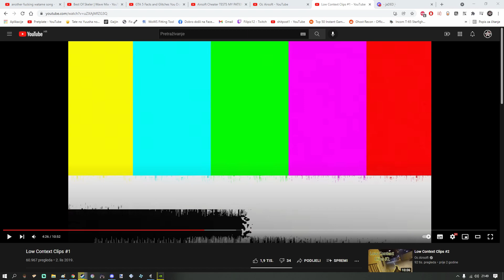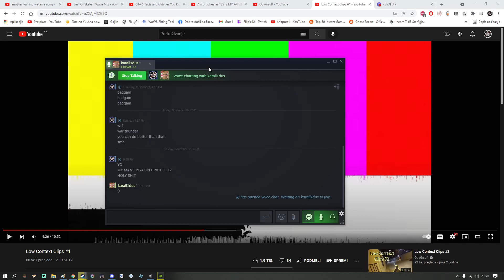Funny Gaming Comp 4